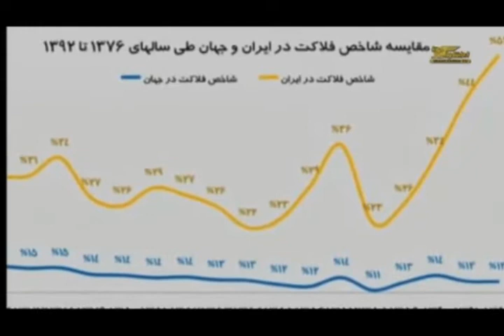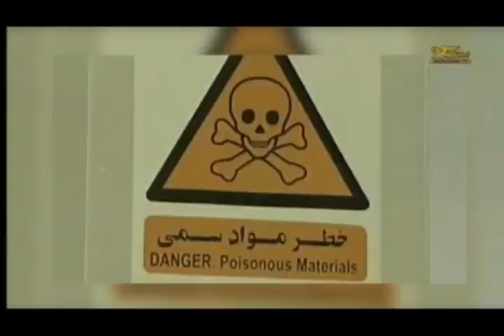تلویزیون ایران فردا - ایران وجهان در هفته ای که گذشت یکشنبه ۱۰ آذر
با مسعود جدی خواهیم بود در ایران و جهان در هفته ای که گذشت. در این برنامه به مهمترین رویدادهای سیاسی، اجتماعی و فرهنگی هفته ی گذشته می پردازیم. همچنین گزارش های خبری ویژه ای نیز برای شما تدارک دیده ایم. با ما همراه باشید .